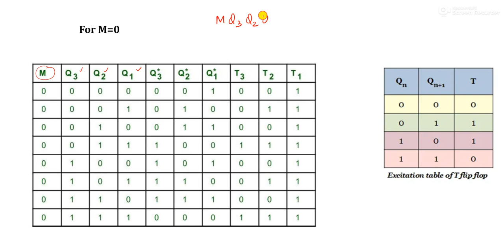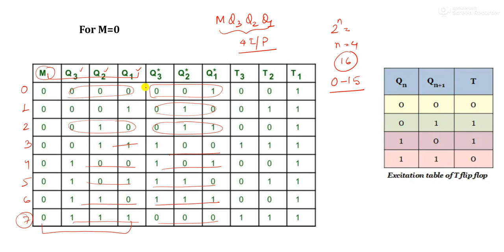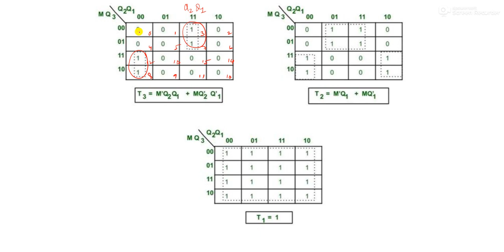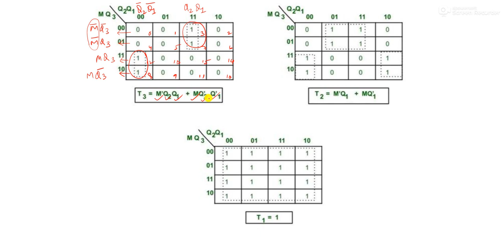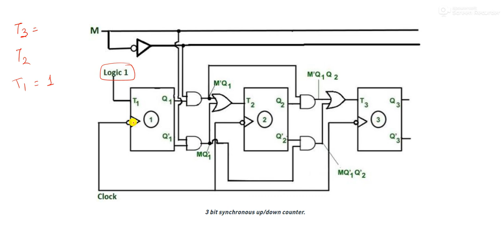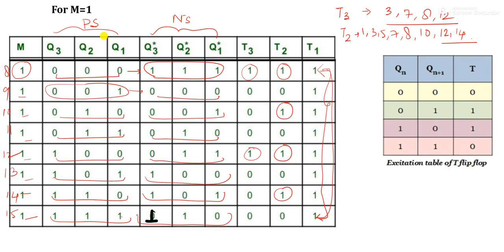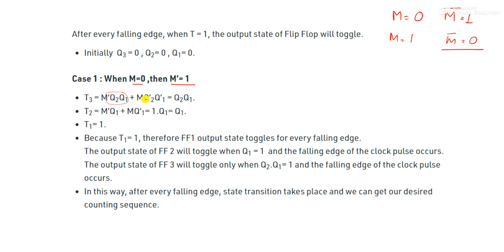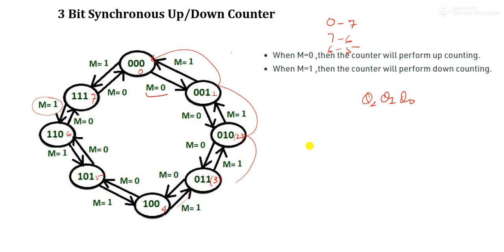Lecture 36 Synchronous Up/Down Counter